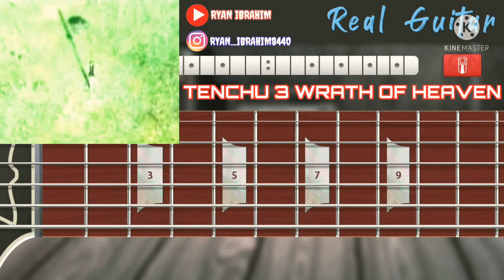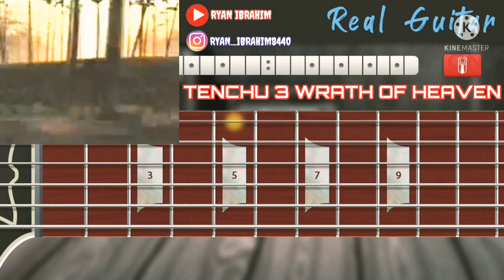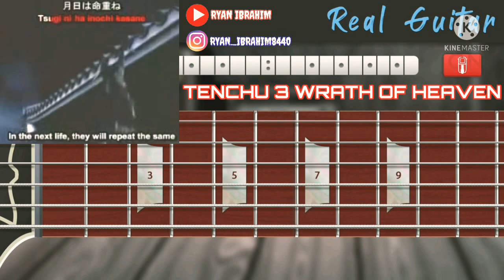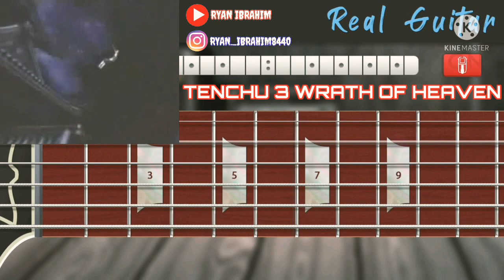Opening Intro Tenchu 3 Wrath Of Heaven - PlayStation 2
Real Guitar Cover Android